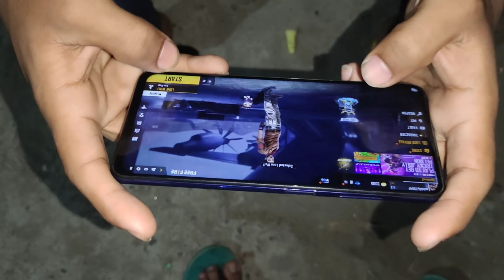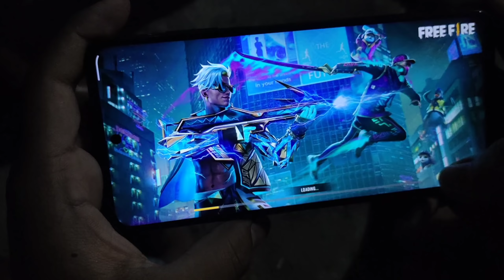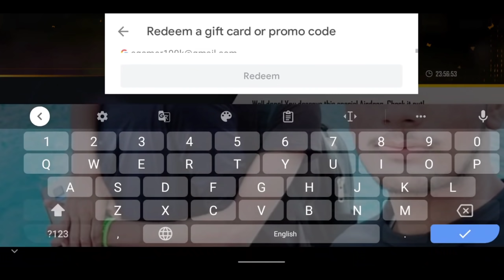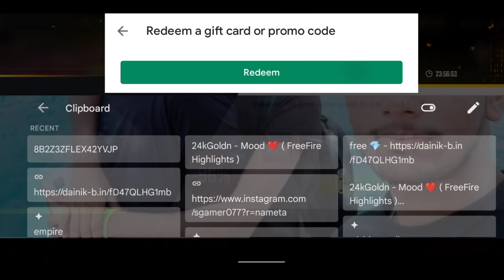HOW TO GET 10 & 30 RUPEES AIRDROP IN FREE FIRE | 30 RUPEES WALA AIRDROP KAISE LAYE | AFTER UPDATE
HOW TO GET 30 RUPEES AIRDROP IN FREE FIRE | 30 RUPEES WALA AIRDROP KAISE LAYR | 30 RS OFFER TRICKS

FREE 💎 LINK 👉

CONFIGURATIÓN PERFECTA para SAMSUNG
A3,A5,A6,A7.j2,j5,j7,S5,S6,S7,S9,A10,A20,A30,A50,A7
0// FREEFIRE

24kGoldn- Mood (FreeFire Highlights)

Quires -

10 rs special airdrop trick
29rs special airdrop trick
10rs special airdrop trick latest free fire
how to get 10 and 29 rs 299 diamond special airdrop
in free fire, 29 ka airdrop kaise laye
how to buy free fire special airdrop

gamer tonight update,How to get 30 rupaye special airdrop,30 rupaye wala app Kaise laen,how to get special AirDrop in free fire,How to get 10 rupees special airdrop,F